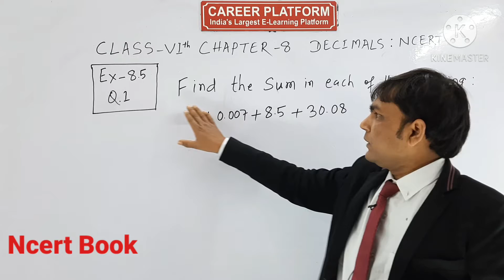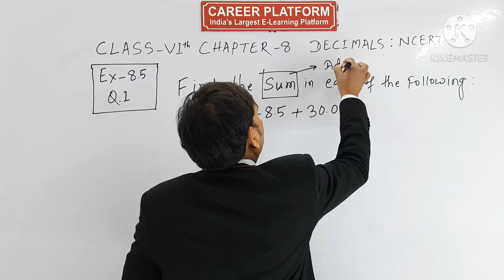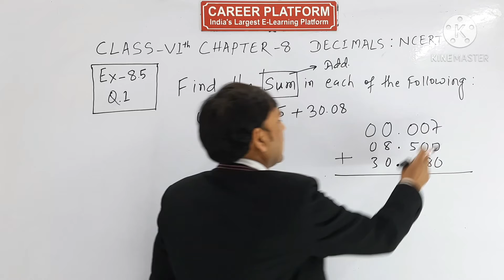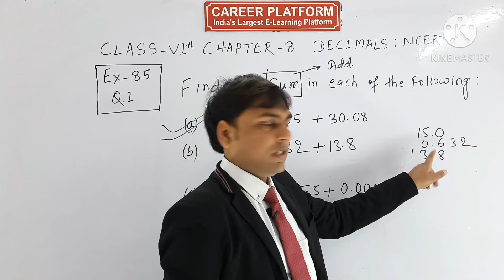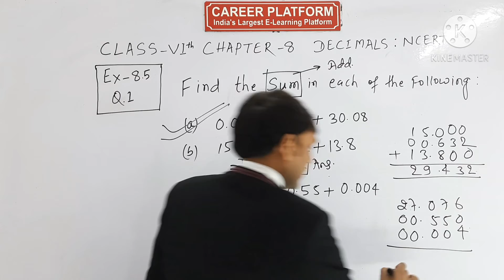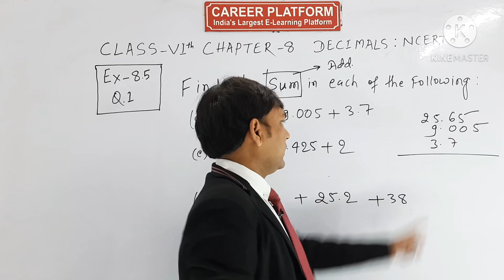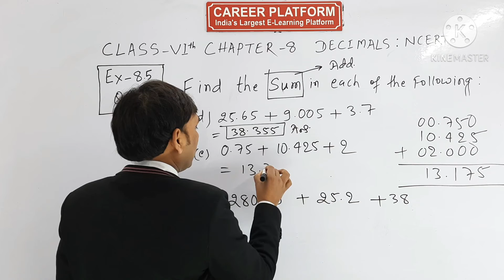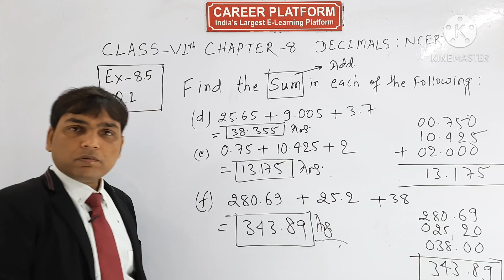Q 1 Ex 8.5 Decimals NCERT Maths Class 6th Chapter 8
"Decimals" Chapter 8 Class 6th Mathematics - Solution for Class 6th mathematics, NCERT  solutions for Class 6th Maths.Ex-8.5 (Q.1)

□  padhai shadhai
□ ncert solutions class 6 maths
□ Decimals class 6 maths ch 8 Ex 8.5

Coaching Available For:
1ST-12TH (CBSE, ICSE, STATE BOARD), JEE, NEET & CET
Mode of Education: Offline / Online
✅ Our Branch Location:

➡️ D-29, Gate-2, 100 ft road, Chhatarpur Enclave, New Delhi- 110074, M: 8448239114

➡️ 173C, Near Vikas Hospital, Ward No-3, Mehrauli, New Delhi- 110030, M: 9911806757